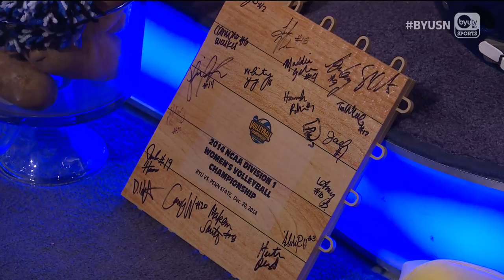Heather Olmstead on BYUSN 12.10.2018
Heather talks about the big win for BYU Women's Volleyball over Texas which advances them to play in the national semifinals.